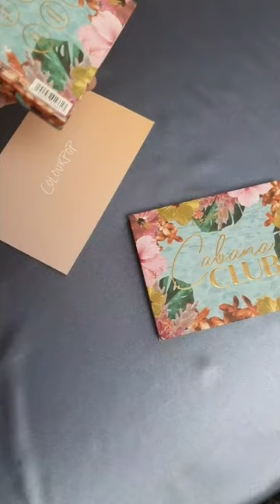Colourpop Cabana Club Palette Swatch and Closeup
Colourpop Cabana Club Palette close-up and swatch